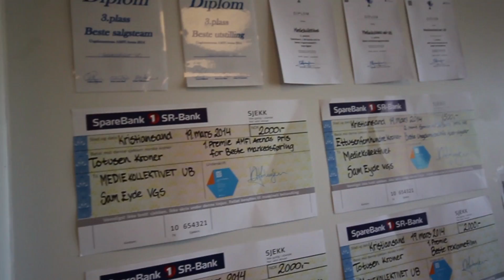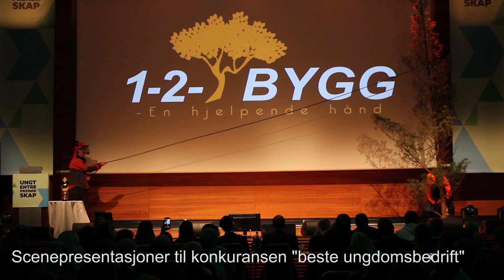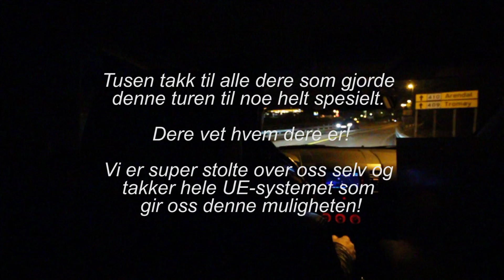Vår tur til NM for Ungdomsbedrifter // Mediekollektivet UB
Filmen er filmet og redigert av Mediekollektivet

Der medier møtes, og samler dine ideer!